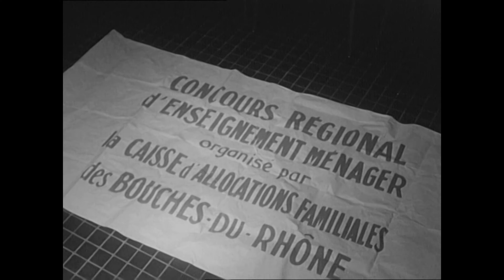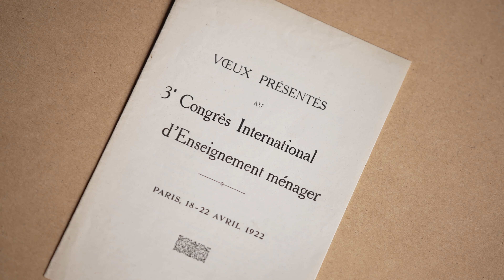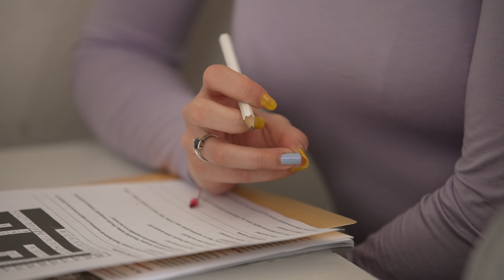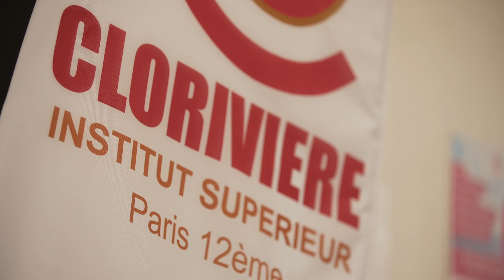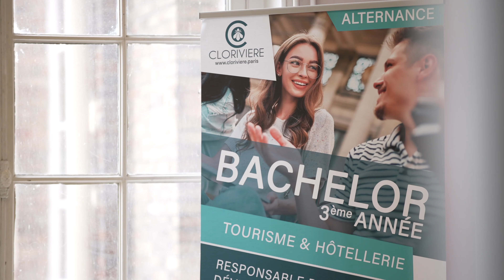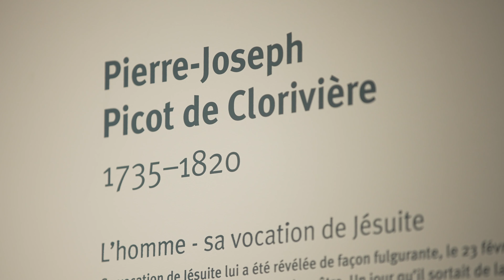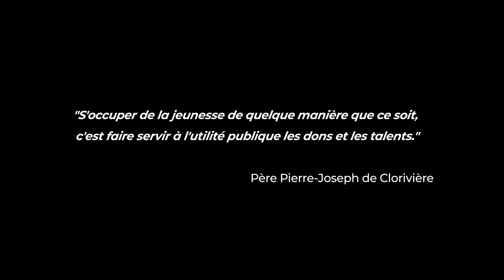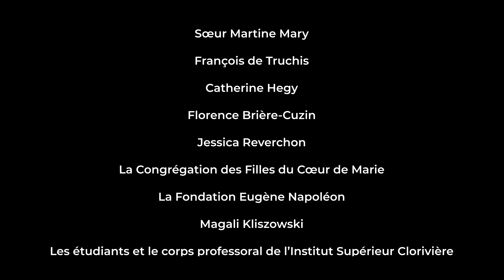100 ans au service des temps et des lieux - Institut Supérieur Clorivière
Production déléguée : Perles d'Histoire
Réalisation : Véronique Bréchot
Avec le soutien de RISO France

Ce film retrace l’Histoire de notre institution, mettant en valeur l’audace et l’inventivité de nos fondatrices ainsi que la vitalité de ses actuels membres.